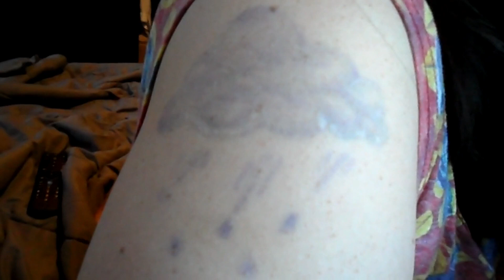Oh boy!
Come and watch as i show you all my tattoos and tell you the story behind them!! if you want to know a little more about me this is a good vlog for you!
also if you like videos like this leave a like and we will do a vlog about kennys tattoos! remember to like and subscribe and leave a comment an remember to hit that bell so you never miss a videos. stay safe and stay inside.